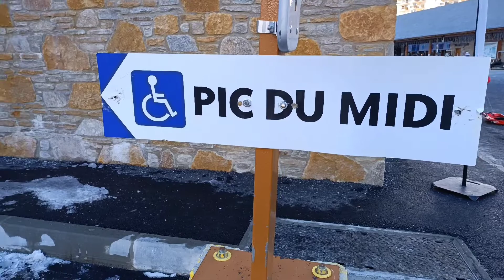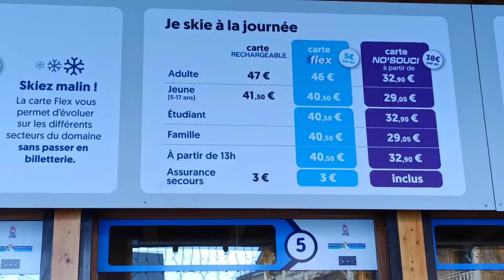Barèges Salah satu station ski kesukaan pak Président.